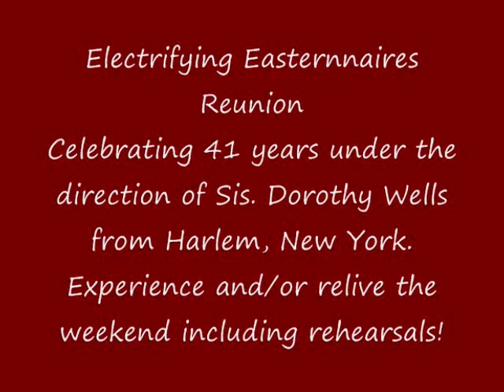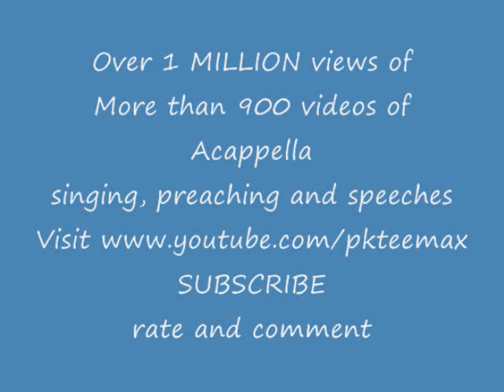956. Easternnaires- Nothing But The Blood (rehearsal)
Easternnaies Reunion 2010 in Philadelphia, Pa.
Soloists- Clara Woodard, Debbie Reynald and Pamela Askew.